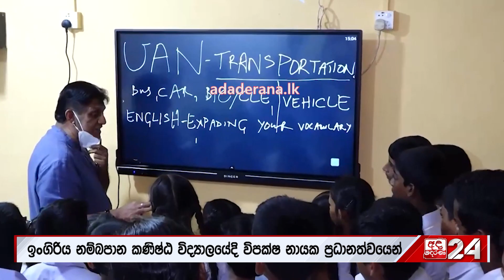ගොඩ එන හැටි කියන සජිත් - ''අපිට ඕන වෙලාවට කියන්න බෑ''